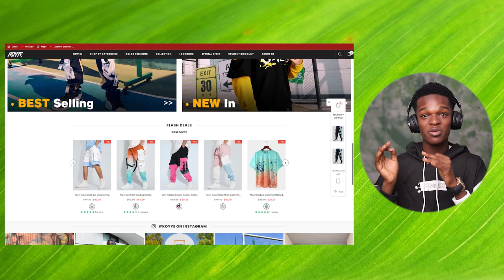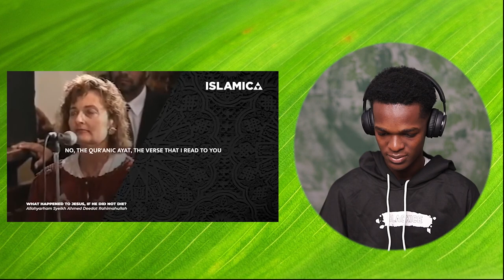Non-Muslim Reacting: If Jesus didn’t die then what happened Sheikh Ahmed Deedat Christian Lady Ask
1)This video has no negative impact on the original works (It would actually be positive for them)
2)This video is also for teaching purposes.
3)It is positively transformative in nature.
4)I only used bits and pieces of videos to get the point across where necessary.

Non-Muslims Reacting To WHO do Christians REALLY Follow? (Jesus or Paul?)